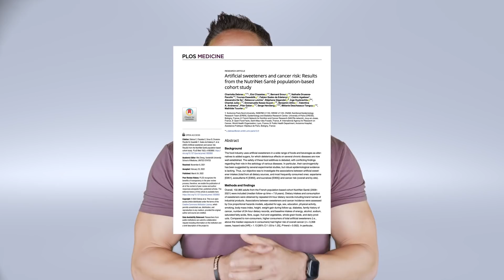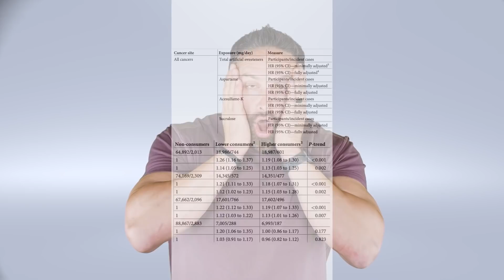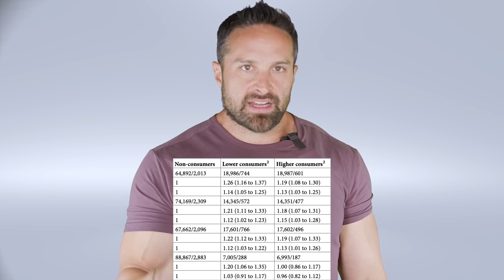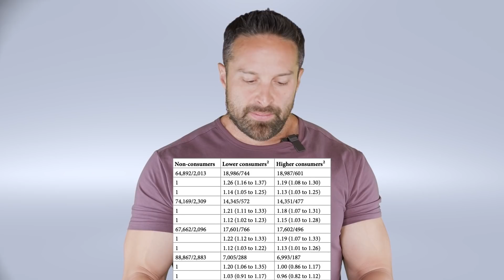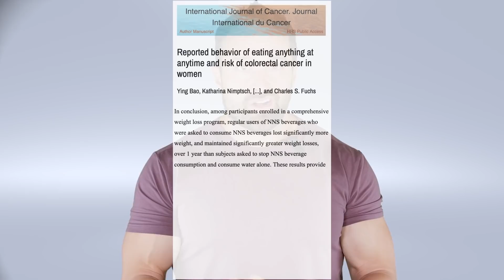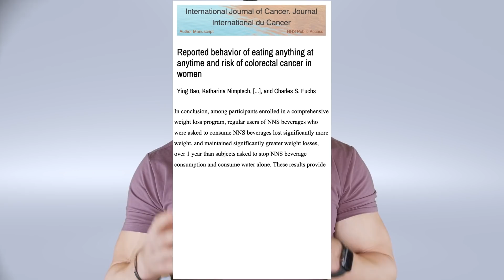New Research Study Proves Artificial Sweeteners Cause Cancer? | Educational Video | Biolayne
Eating anything at anytime is associated with increased risk of colon cancer in women